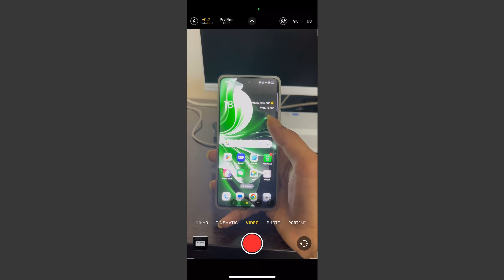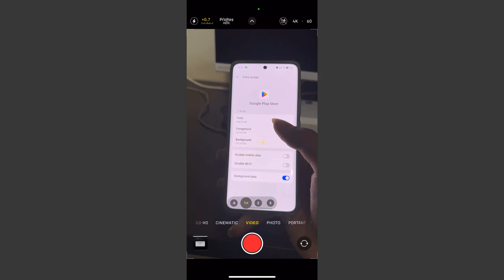How To Fix Service Keeps Stopping Problem On Google Play Store 2024